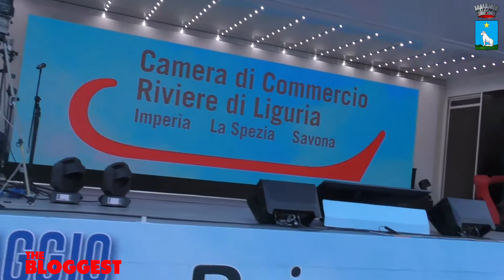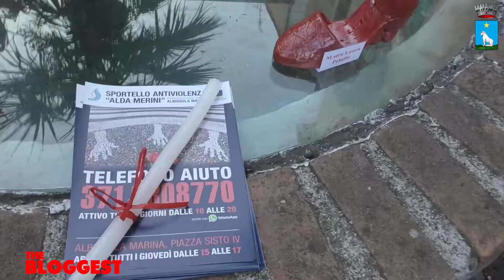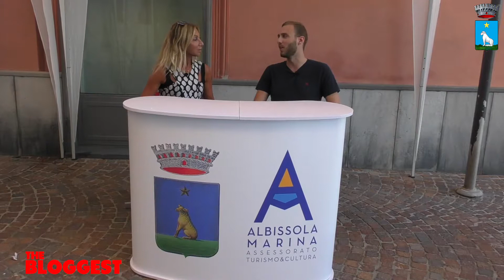notte bianca e blu